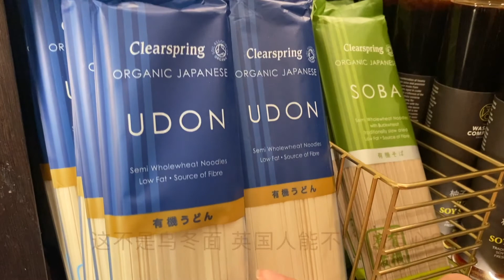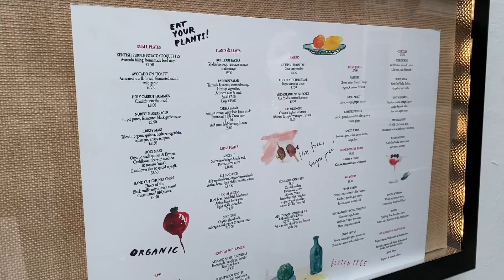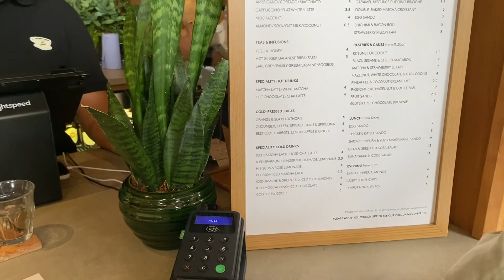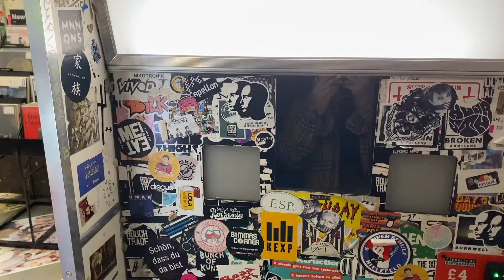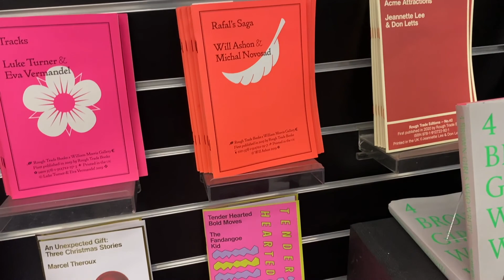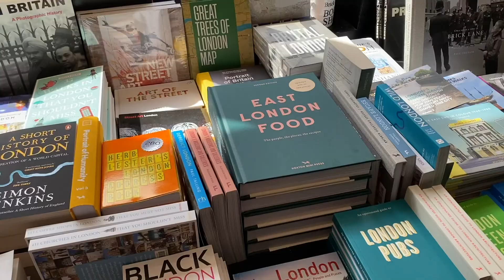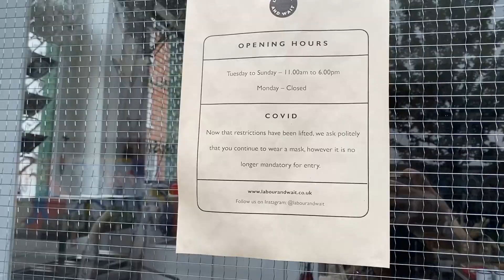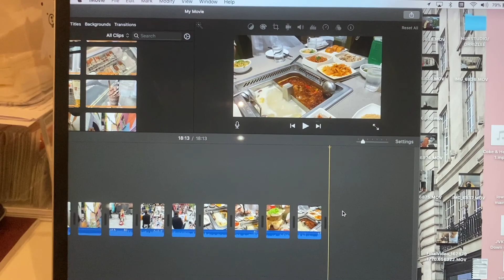A vlog of Living in London, got my new Chanel wallet! What did I eat w my friends?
This week I went out a lot, finally got my new Chanel wallet huh. 我都在伦敦吃什么好吃的？